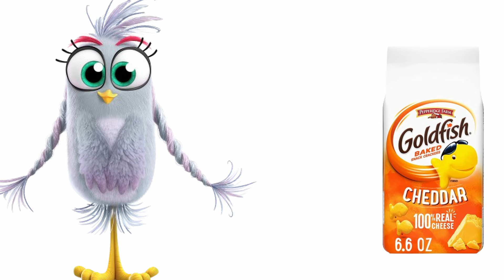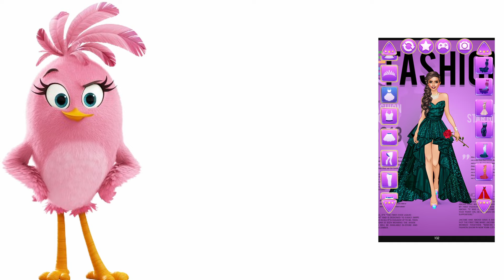The Angry Birds Movie Characters and their favorite FOODS! (and other favorites) | Red, Chuck, Bomb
In this video, We will show you All The Angry Birds Movie Characters and their Favorite Food, Drinks, Movies, Snacks, Fears, Fruits and Candies

Specific Timestamps
0:00 - Favorite Drinks
0:55 - Favorite  Movies
1:50 -  Favorite Snacks
2:41 - Favorite   Candies
3:34 - Favorite Desserts
4:28 - Their Biggest Fears
5:22 - Favorite Mobile games
6:16 - Favorite Foods
7:09 - Favorite Apps
8:04 - Favorite Fruits

- Bomb, Silver, Chuck, The Blues, Stella, Red, Leonard, Matilda, Mighty Eagle, Hal.